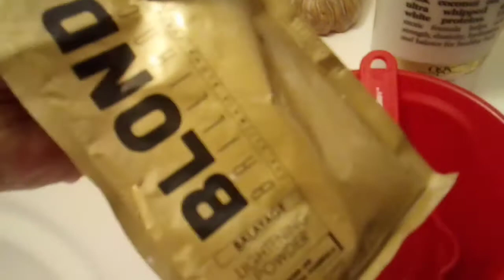How to go from Red to Purple Hair! (little to no damage)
Surprise! I officially have dyed my hair purple, finally! This is a very in depth look at what I did and I hope that it helps someone because I could not find a good video on going specifically from red or faded red orange to purple. So, I really hope that this helps someone else who is wanting to do this!
Also, this is a long process to not have to use bleach but I promise if you use a bleach bath, it will save you so many showers of baking soda and dish soap. Diluting the bleach this way and keeping coconut oil in your hair is the way to go if you're quickly wanting to get rid of a color to go to a different one.
40 Miles to Vegas By Southern Culture on the Skids